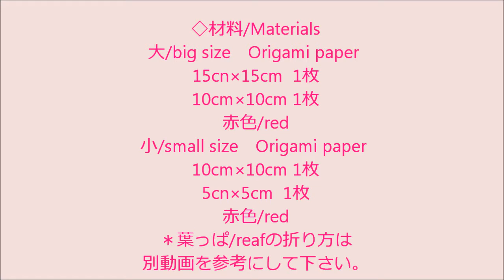折り紙『ローズ/バラ』の簡単な折り方◇Origami paper easy『Roses』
折り紙で『ローズ/ばらの花』の折り方です。簡単な作り方をゆっくりご紹介します。赤いバラの大きいサイズは15cmと10㎝の折り紙を各１枚（合計２枚）使用しています。小さいサイズは10㎝と5cmの折り紙を使用しています。
祝！100動画！！いつも見ていただいてるみなさん、ありがとうございます！

DIYブログもよろしくお願いします！ブログ⇒